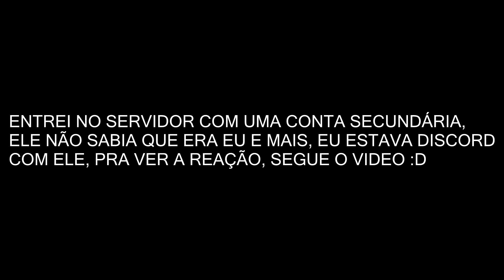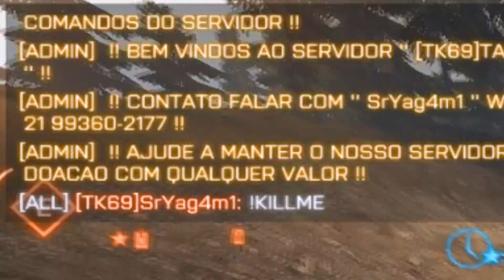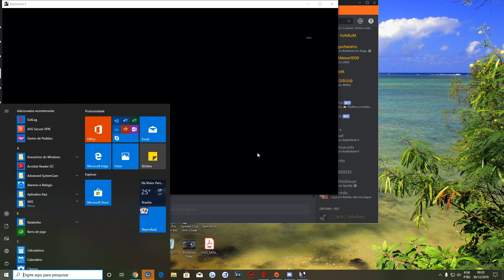A vingança da PombaComZuni